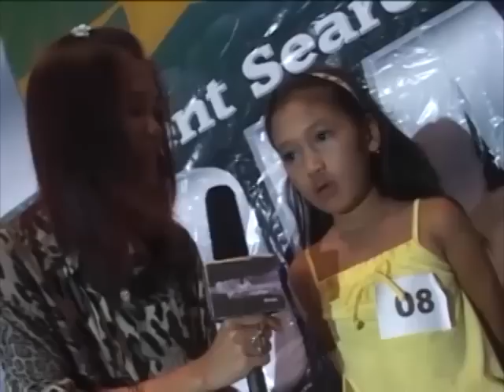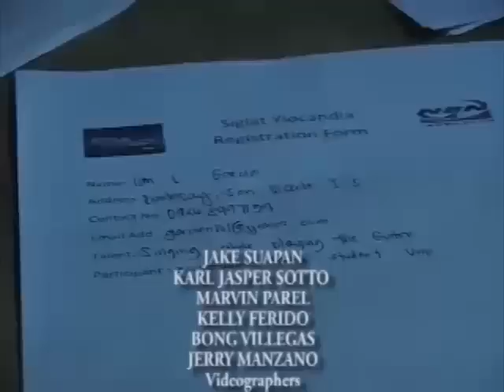SIGLAT YLOCANDIA SEASON 2 FIRST AUDITON SEG 03.mp4